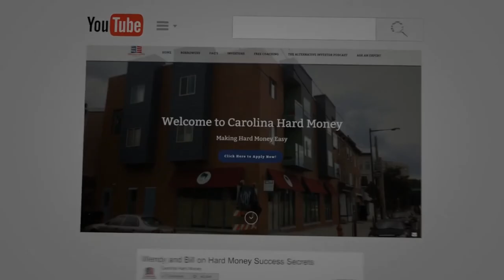Collective Genius: When Being The Dumbest Person In The Room Is Good For You | Hard Money Lenders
Carolina Capital Management team has been a member of Collective Genius since 2011.
All they can say is that Collective Genius is hugely responsible for the growth of their business.

The quality of knowledge in Collective Genius is unbelievable. Not only that the members of this group are willing to share their knowledge and business experiences with each other but they are also heavily invested in giving back to the community.

We rise by lifting others and that’s exactly what Collective Genius is.

- “159 Fooled By Randomness - Passive Accredited Investor Show | Hard Money Lenders”